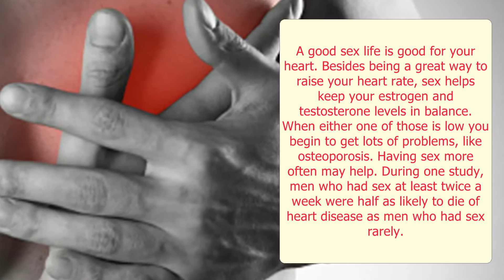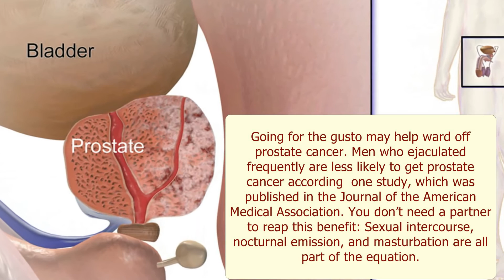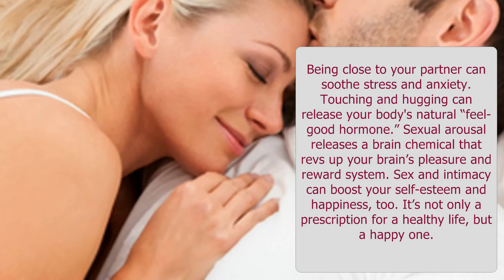5 Amazingly True Benefits Of Sex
There are so many benefits of sex you probably don't  know. Great sex has is a great avenue to great health.  Increasing your sexual activity is a good strategy to help you achieve better health.